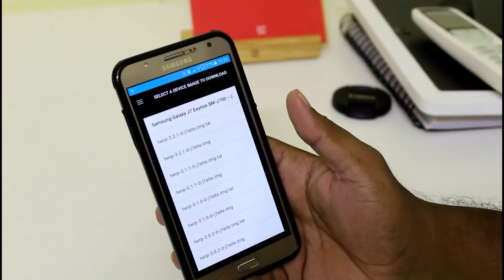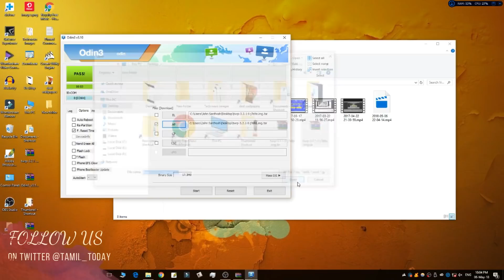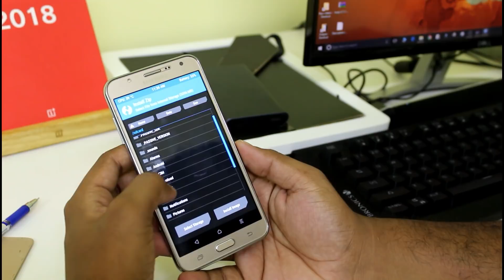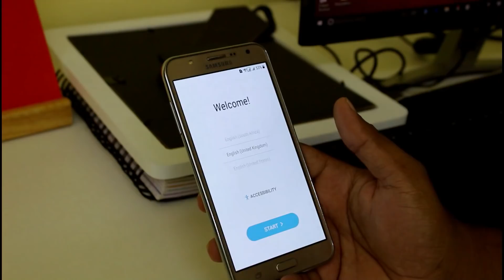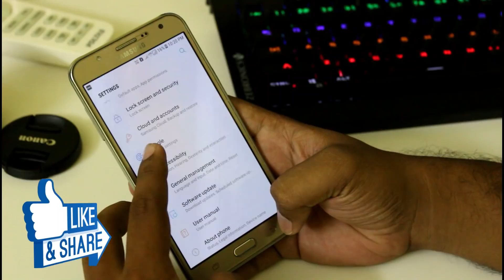Samsung J7 Nougat Update in Tamil Today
My Gears:
Main DSLR Camera
Secondary Camera Mobile
Main Tripod
Secondary Tripod
Main LED Video Light
DSLR MIC
New DSLR Mic
Camera Dolly

Tamil Today Tech is a YouTube Channel, Where you will find technology videos in tamil language , New Videos is Posted Weekly Thrice :)